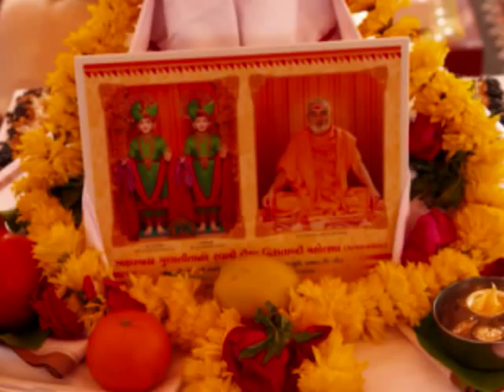BAPS- AKSHARBRAHMAN GUNATITANAND SWAMI DIKSHA MAHOTSAVCELEBRATION AT DABHAN